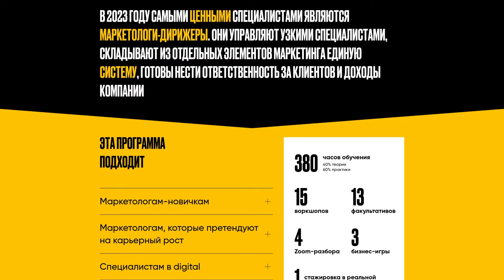Правила привлечения, удержания, возвращения КЛИЕНТОВ за 10 минут. Четыре этапа маркетинга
Даже у профессиональных маркетологов не всегда получается выстроить цепочку «привлечь-удержать-продать-вернуть». Обязательно проседает какой-то этап, из-за которого срываются все остальные. К счастью, весь маркетинг можно разложить на четыре составляющие, о которых мы сейчас и поговорим.

❓С каким этапом маркетинга у вас возникают наибольшие сложности? Пишите в комментариях, разберу ваш вопрос👇

СТРУКТУРА:
00:00 — Интро
00:27 — Четыре этапа маркетинга
02:20 — Задача маркетолога – снижать бюджет
04:09 — Продавай, а не развлекай
06:39 — Звоним, пишем, идём в гости
07:24 — Как выстроить стратегию
08:07 — Вывод и рекомендации✏️

✅Чтобы получить актуальное образование и стать востребованным специалистом, ознакомьтесь с образовательными программами по ссылке

Юлия Трус — CEO Founder Московской Академии Экономики и Развития (МАЭР).

МАЭР — это академия дополнительного образования, где выпускаются:
— Маркетологи со стратегическим и комплексным подходом к маркетингу.
— Менеджеры по продажам, умеющие работать с конверсией не менее 50% из заявки на переписках и звонках.

✅Чтобы ознакомиться с обучением для предпринимателей и актуальным расписанием, переходите по ссылке